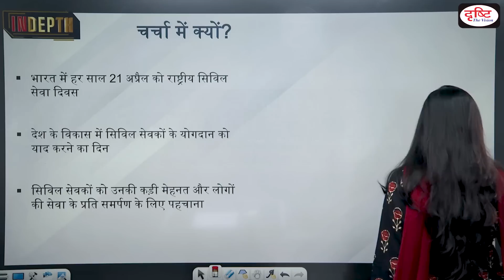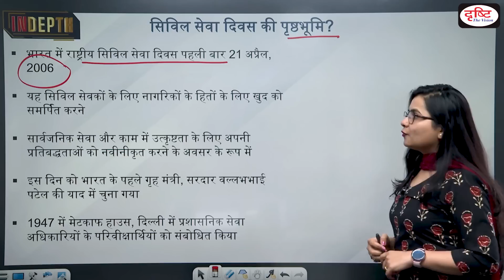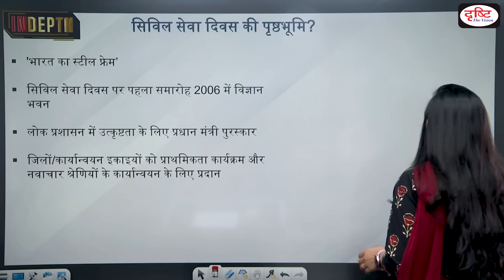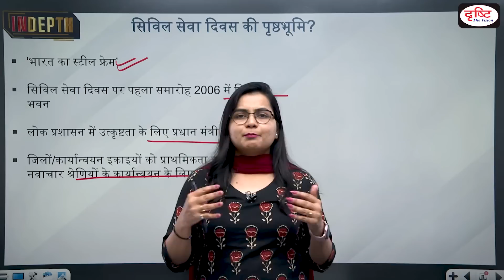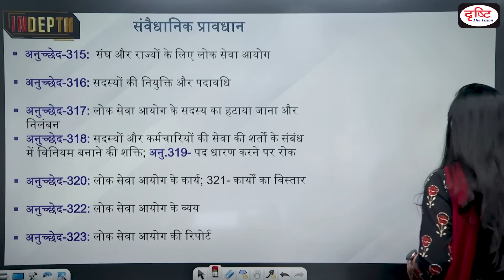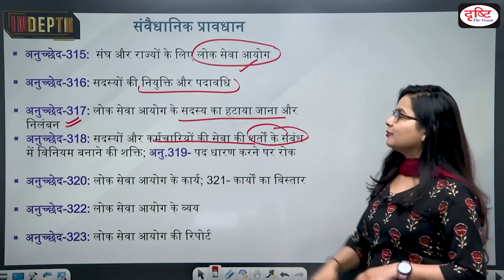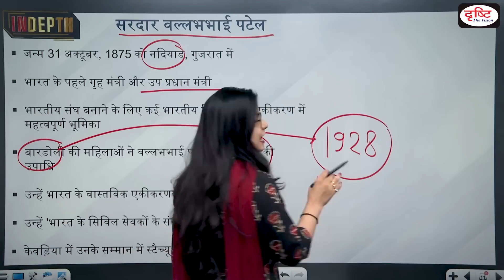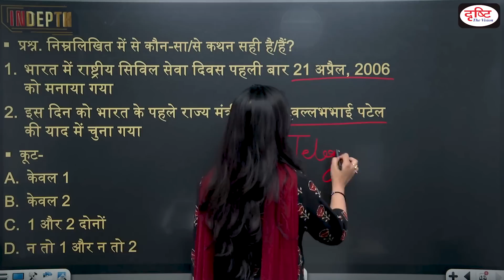Civil Service Day: 21 April 2023 I Drishti IAS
National Civil Services Day was first celebrated in India on April 21, 2006. The day was chosen to commemorate the first Home Minister of India, Sardar Vallabhbhai Patel, who is widely known as the 'Iron Man of India'. Sardar Patel played a key role in the integration of the princely states into the Indian Union and is considered to be one of the founding fathers of the Indian civil services.
The Constitution provides for the creation of All India Services (AIS) common to the Union and the States. The All India Services Act, 1951 provides that the Central Government may make rules for regulating the recruitment and the conditions of service of persons appointed to the All India Services.

Topic-
ख़बर
चर्चा में क्यों?
सिविल सेवा दिवस की पृष्ठभूमि?
संबंधित संवैधानिक प्रावधान?
सरदार वल्लभभाई पटेल
प्रश्न

1. Videos by Dr. Vikas Divyakriti

2. Concept Talk- By Dr. Vikas Divyakirti